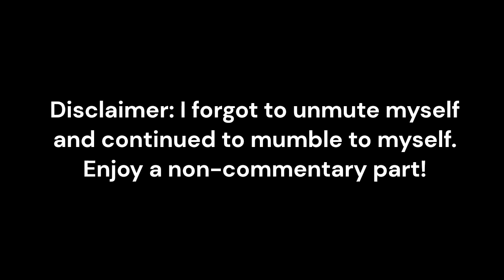Pt. 1 UNDERGROUND TREASURE HUNT - Honkai: Star Rail Event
Hello Everyone! While cleaning up my laptop, I didn't realize I hadn't uploaded this event until a while ago. Anyway, I hope you enjoy it! ^^